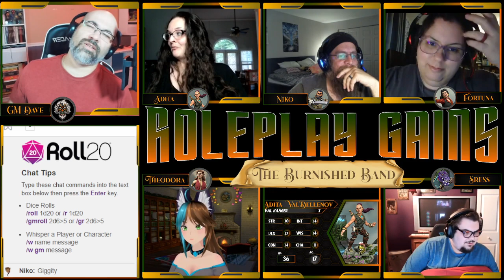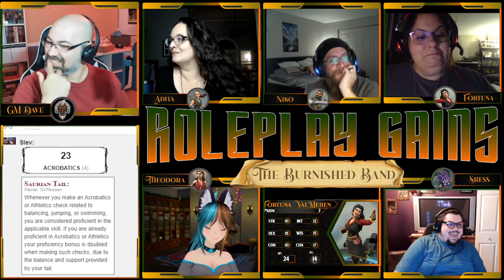Time for adventure! Arcanis D&D 5e Burnished Band Part 22